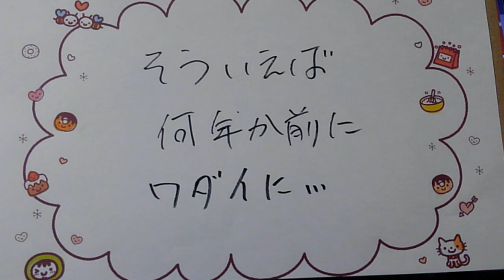ワダイにならなかった？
怖い話というか、オカルトの話が
あったなぁ。